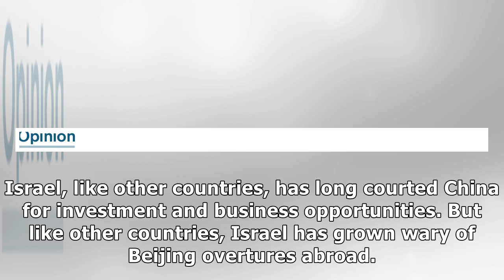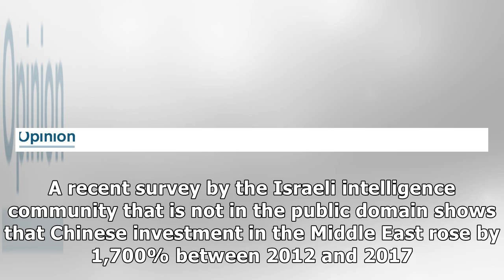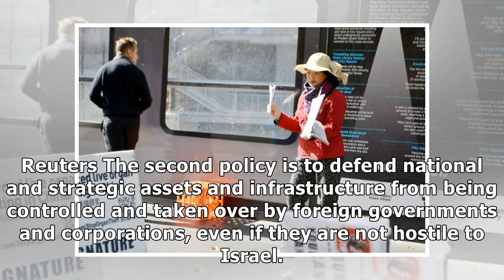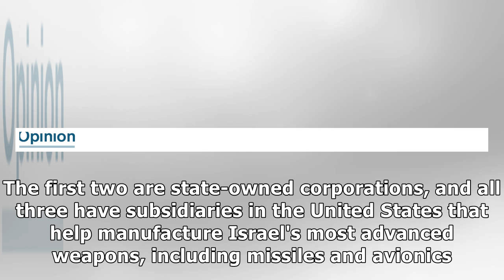China is spying on Israel to steal US secrets, and it may be too late to stop